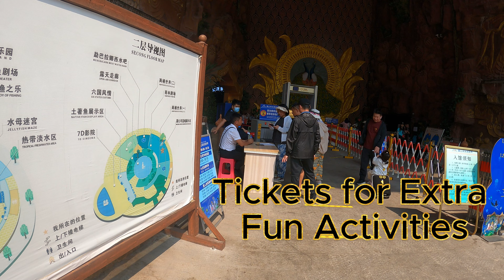Virgin Forest Park